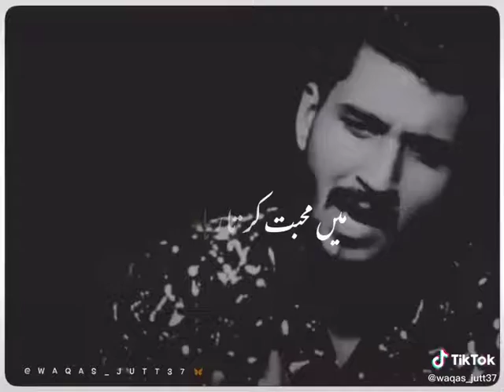Uss Ki Nafrat Jeet gai 😢 Sad Poetry Status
Uss Ki Nafraj Jeet gai 😢 Sad Poetry Status

whatsapp status
whatsapp status lines
whatsapp status quotation
what whatsapp status
whatsapp status of life
whatsapp status picture
whatsapp status download app
whatsapp status pics
whatsapp status best quotes
whatsapp status of friends
whatsapp status games
whatsapp status size
whatsapp status one line
whatsapp status meaning
whatsapp status time
whatsapp status download video
how whatsapp status works
whatsapp status and profile
whatsapp status download video hd
for whatsapp status song
whatsapp status quotes in urdu
whatsapp status jumma mubarak video download
whatsapp to status
whatsapp status tik tok video download
whatsapp status india vs pakistan
whatsapp status hadees in urdu
whatsapp status in urdu funny
whatsapp status tags
whatsapp status unique
can whatsapp status be downloaded
whatsapp status of mahadev
whatsapp status romantic video download
whatsapp status on becoming masi
whatsapp with status download app
whatsapp status video for friends
whatsapp without status update
whatsapp status time limit
who to download whatsapp status